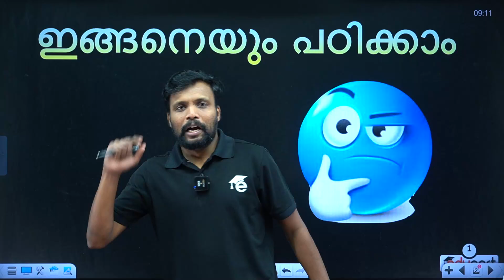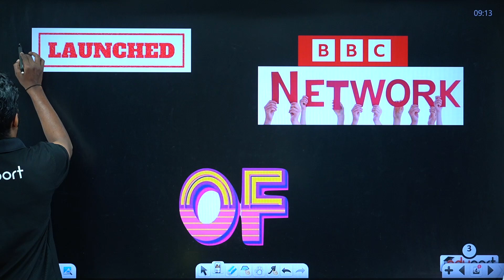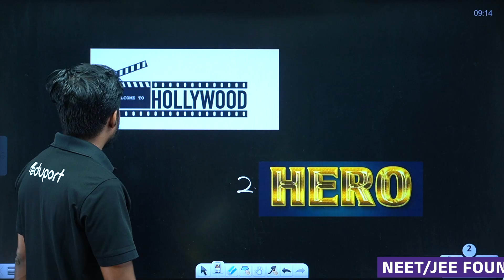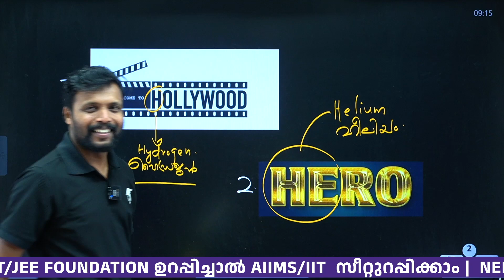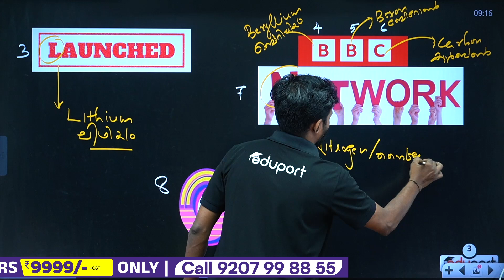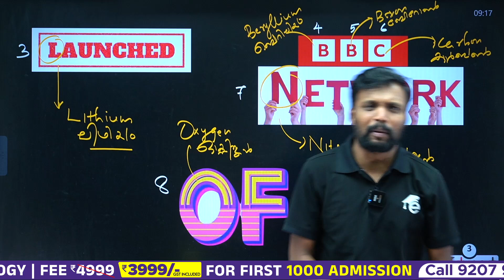SSLC Chemistry | How to Find Atomic Number? | Easy Tips | Eduport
Learn how to easily find the atomic number in SSLC Chemistry with these simple tips! This video breaks down the steps to quickly identify the atomic number of elements, helping you understand the periodic table better. Whether you're preparing for exams or looking to sharpen your chemistry skills, these easy tips will make learning atomic numbers effortless.